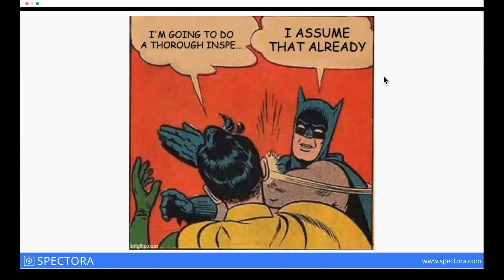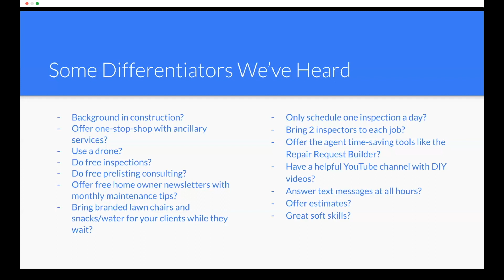Tip 2: Have a Differentiator - 10 Things New Home Inspectors Should Do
The more you can stand out from the crowd, the more you will get noticed as a home inspector. But how do you differentiate yourself from the competition?

Join Chance, Kevin, and James as they explore:
- How doing a thorough inspection is not a differentiator (sorry)
- The best way to think about your company's differentiator
- Examples of differentiators that are working for experienced inspectors

This video is part of our presentation, “10 Things Every New Home Inspector Should Do.” Make sure to watch all the videos on this channel!